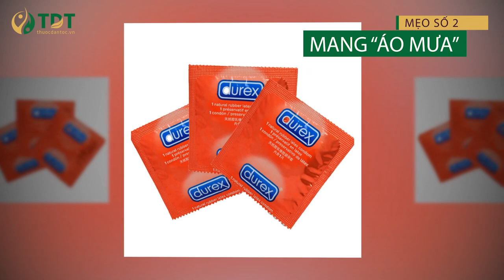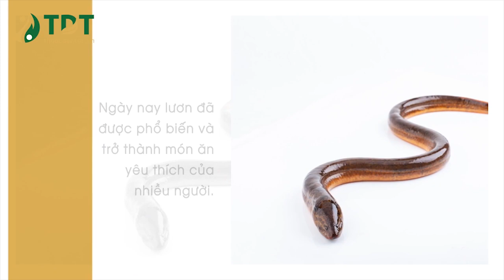Cách QUAN HỆ LÂU RA Trong Lần Đầu Mà CHÀNG TRAI nào CŨNG NÊN BIẾT - TDT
Cách QUAN HỆ LÂU RA Trong Lần Quan Hệ Đầu Mà CHÀNG TRAI nào CŨNG NÊN BIẾT - TDT